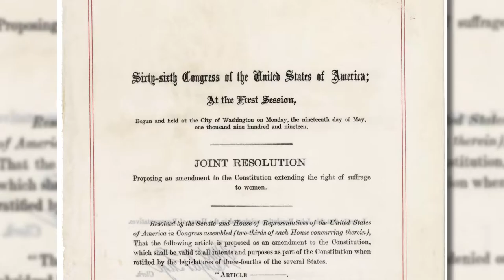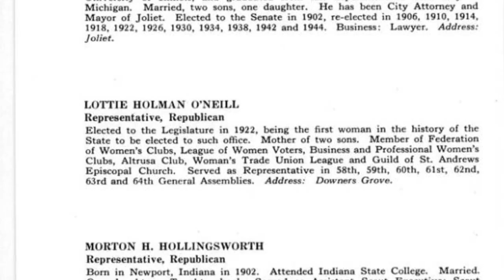Rep. Olsen Honors Lottie Holman O'Neill, the First Female Legislator in Illinois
First elected in 1920, Lottie Holman O'Neill went on to serve in the General Assembly for some 40 years.  Learn more about her and her work